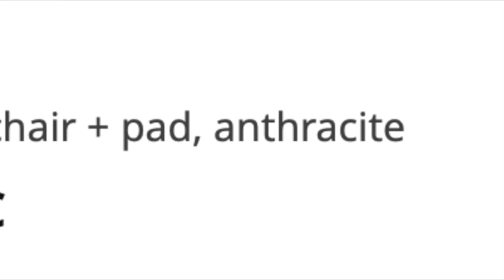IKEA Odger swivel chair with pading HYPERLAPSE ASSEMBLY